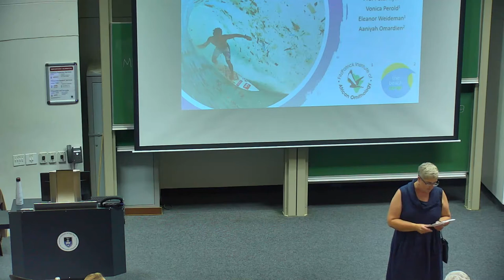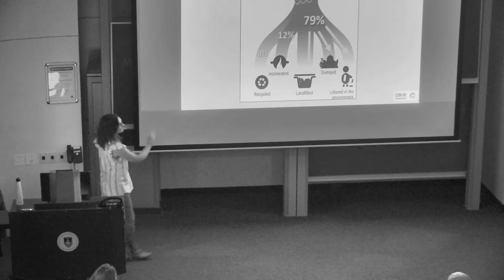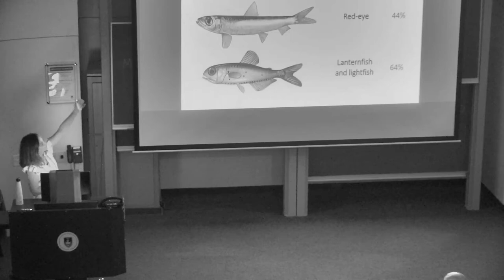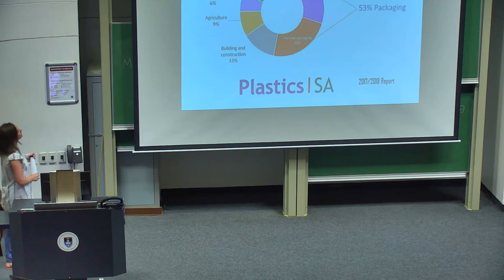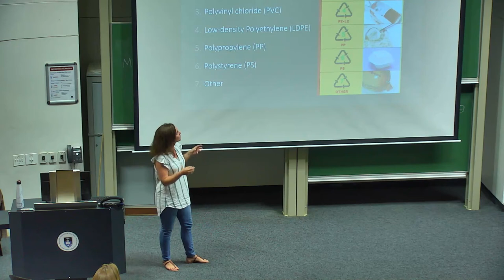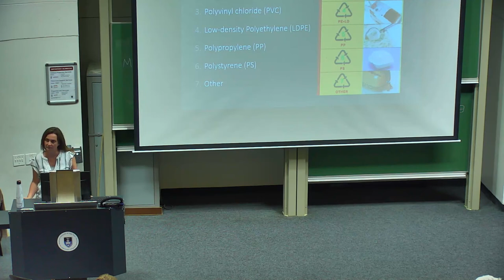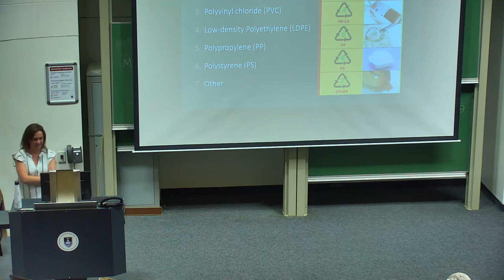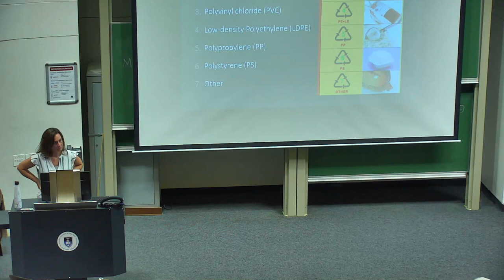Plastics, Plastics 1